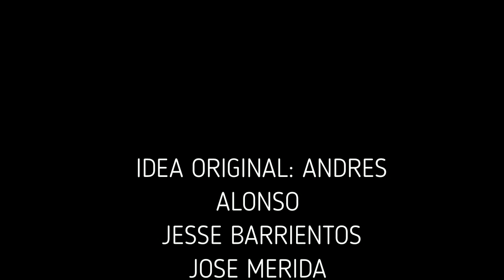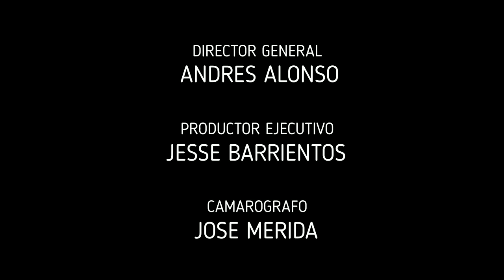NO SE DEJE PROGRAMA PILOTO